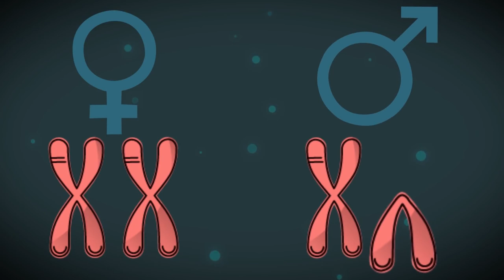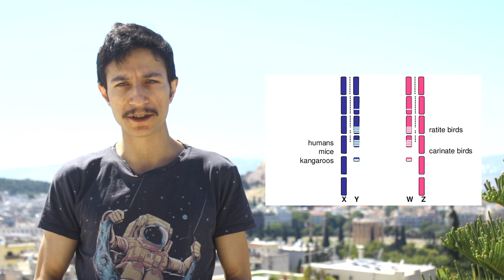تعیین جنسیت در انسان و حیوانات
آیا می‌دانستید بعضی از ماهی‌ها می‌توانند جنسیت خود را هر زمانی که دوست داشتند عوض کنند؟ آیا می‌دانستید بعضی از حشرات فقط بعضی از اوقات از کروموزوم‌های تعیین جنسیتشان استفاده می‌کنند؟ تعیین جنسیت در پستانداران و جانداران دیگر موضوعی بسیار جذاب است. در این ویدیو در ابتدا به روش‌های مرسوم تعیین جنسیت در موجودات زنده پرداخته و سپس به ذکر چند مثال جالب در مورد آن‌ها پرداخته‌ایم.

اگر صاحب حساب پی‌پال یا کارت اعتباری بانکی بوده و به برنامه‌های ما علاقه‌مندید، به ما در رسیدن به اهداف مالی‌مان کمک کنید. ما در حال حاضر نیاز ما به پایه‌ای‌ترین ابزار فیلم‌برداری و ضبط صداست و هر کمک اهدایی شما می‌تواند قدمی به رشد و ادامه‌ی کار گروه ما باشد.